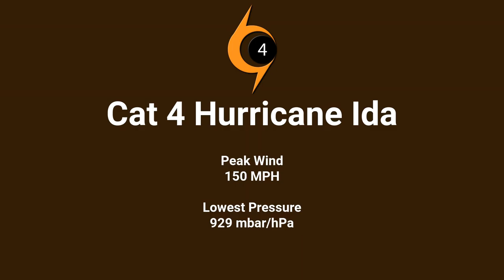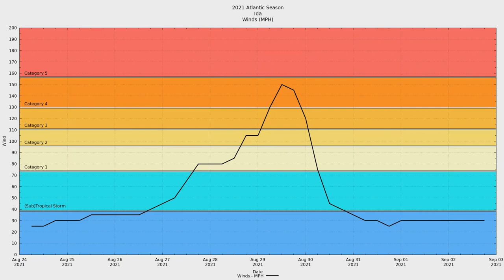2021 Atlantic #09 - Major Hurricane Ida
Major Hurricane Ida was the ninth named storm and second major hurricane of the 2021 Atlantic Hurricane season.

The early warnings of Ida began before the low-pressure system had even developed. Most computer models were already predicting a dangerous situation developing in the Caribbean and moving into the Gulf of Mexico.

Ida rapidly intensified into a Category 4 hurricane just before landfall along the Louisiana coast. The full scope and cost of this storm are still being discovered at the time of this upload. Beyond the Gulf, Ida made its way up the eastern part of the United States. Flooding and tornadoes were the biggest cause of damage. Some areas in the northeast saw more rain in one day than they typically see in an average month.